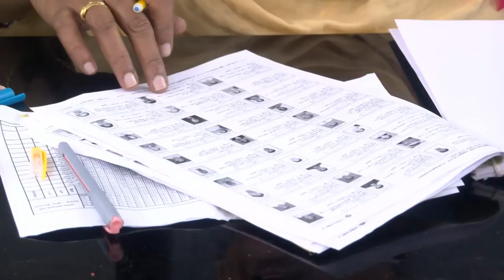தேர்தல் களம் - 2024